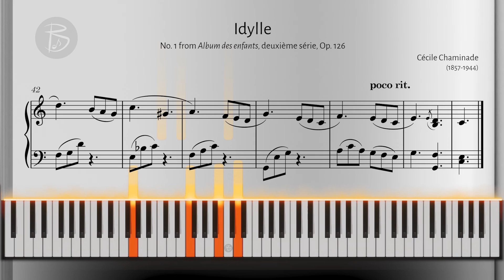Grade 4 Piano | B2 - Idylle, Cécile Chaminade | ABRSM 2023/2024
Idylle: No. 1 from Album des enfants, deuxième série, Op. 126, by Cécile Louise Stéphanie Chaminade (2023/24 Grade 4 syllabus)

►Play-throughs of the complete ABRSM 2023/24 piano books with sheet music and piano keyboard to show how the pieces can be played.

►Behind the Music: ABRSM Piano Pieces to learn how some of the pieces from each grade are written.

If you would like to see more, you can also help grow the channel by liking and sharing.